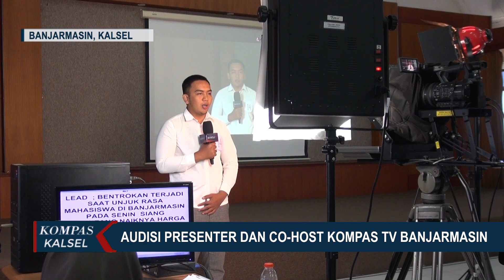Kompas TV Banjarmasin Gelar Audisi Presenter dan Co-Host, Puluhan Muda-Mudi Antusias Berpartisipasi